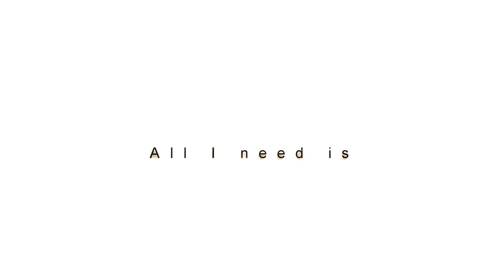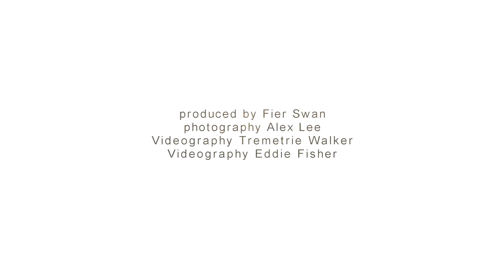Shaunita & Quienten Wedding TRAILER "Everything"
The Wedding of Shaunita & Quienten takes place at NayKayshions Wedding and event center in Cedar Hill Texas. The party continues at the Elks Lodge in Desoto Tx. The event takes place on September 10th, 2022.

Wedding Bride/Groom
Shuanita Lucas & Quienten Walker

Wedding location::
Nakaysions Wedding & Event center
Elks Lodge

 Staff:
Fier Swan - Videographer/Photographer/Drone Operator/Editor/
Tremetrie Walker - Videographer
Alex Lee - Photographer
Eddie Fisher - Videographer/Photographer/Gimbal operator